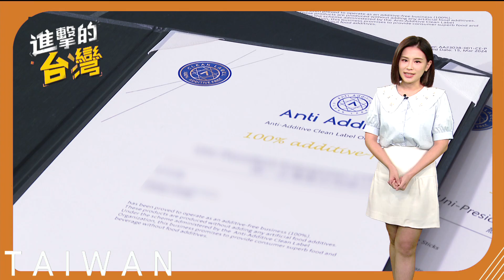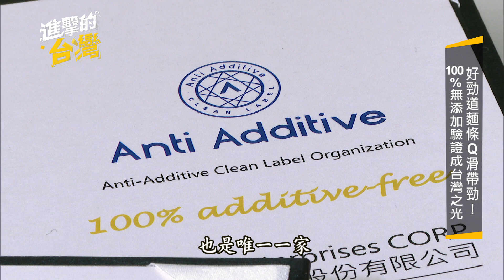【進擊的台灣】好勁道麵條Q滑帶勁！100 %無添加驗證成台灣之光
麵是台灣人最愛的主食之一，近年來全民健康飲食意識提升，現在有食品大廠推出的麵體，是台灣首位全品項，獲得了國際認證最高等級「100% 無添加」的肯定，不以食品添加物改變食材口感，吃起來更是Q滑帶勁，讓消費者吃得美味又安心。